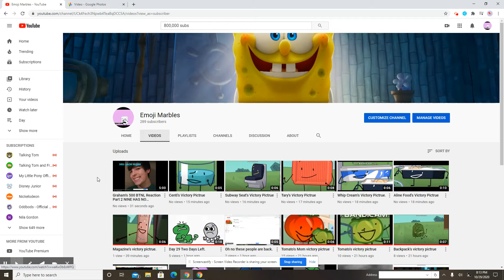Graham's 500 BTNL Reaction Part 3 BAD ZONE BEGINS WITH AW SERIOUSLY